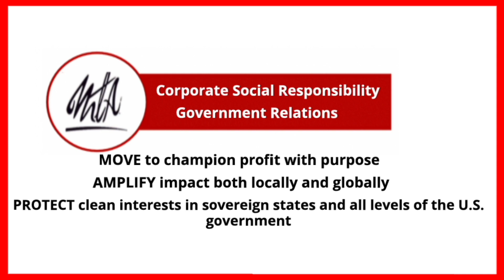MTA Visions Global Corporate Social Responsibility and Gov't Relations, ThoughtChat: Food Security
WellFed is an MTA Visions LLC Political Leadership Accountability campaign to redefine political leadership as accountable to the food security of their constituents, country, and humanity writ large. Watch ThoughtChat to learn more about how MTA Visions champions food security by providing political leaders with the knowledge and technical assistance to implement sustainable food systems.